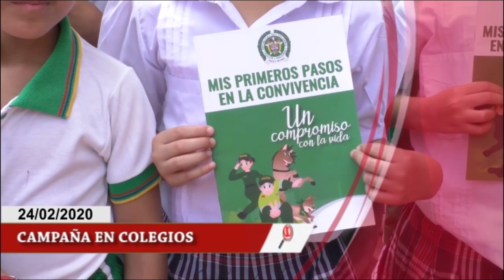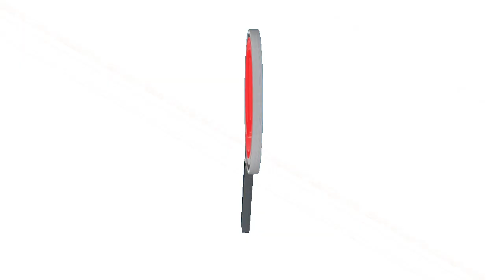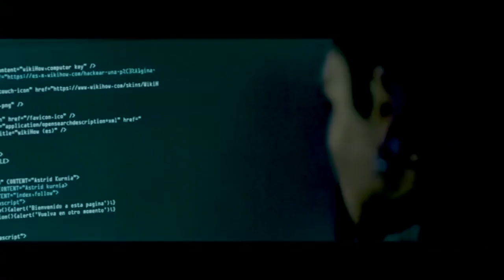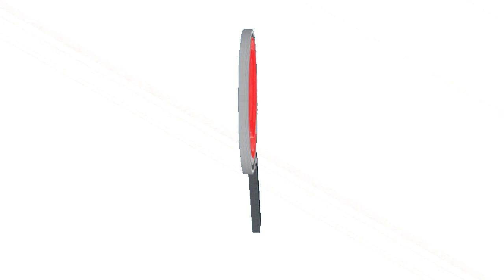NOTICIERO LA LUPA ARAUCANA 24 FEBRERO 2020